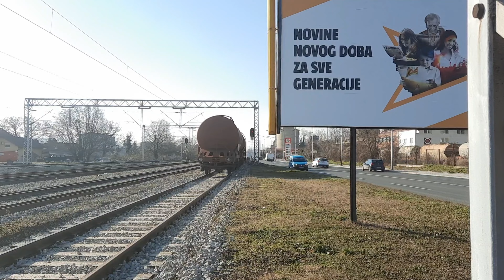EMD G26C RCCC NRE 2062 201 (664 019) and old Goša Zaes-z on last ride action in Podsused Tvornica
EMD G26C NRE RCC Ličanka 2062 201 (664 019) i stare Gošine Zaes-z cisterne na zadnjoj vožnji za Cios (rezalište) snimljene u Zagrebu u Podsused Tvornici 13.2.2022.

EMD G26C NRE RCC Ličanka 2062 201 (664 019) and old Goša Zaes-z on last ride to Cios aka scrapyard filmed in Zagreb in Podsused Tvornica 13. February 2022.